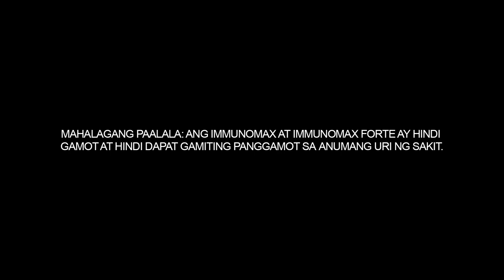Immunomax "Resto Dining" TV Ad Q2 2023 15s (Philippines) [HD/ST]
Take a natural immunomodulator, like CM-Glucan! A friendly reminder from Immunomax.

DRPS One 8711: Immunomax "Resto Dining" TV Ad Q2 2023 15s (Philippines) [HD/ST]